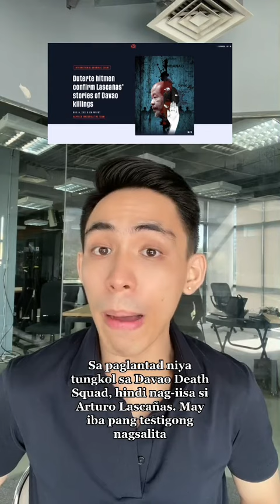Duterte hitmen confirm Lascañas’ stories of Davao killings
More videos on Rappler Hindi nag-iisa si Arturo Lascañas sa kanyang paglantad tungkol sa Davao Death Squad. May ilan pang nagbigay ng testimonya.

Panoorin si Rambo Talabong at basahin ang buong ulat Follow Rappler for the latest news in the Philippines and around the world.